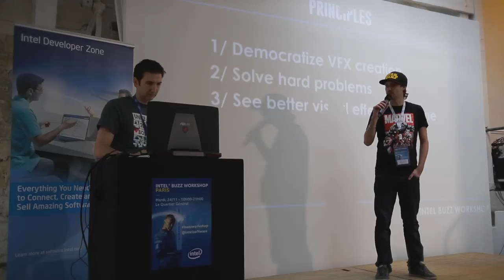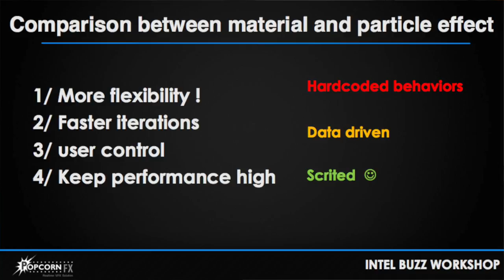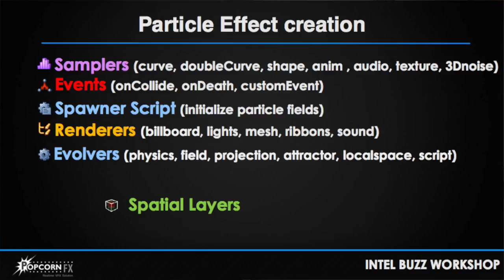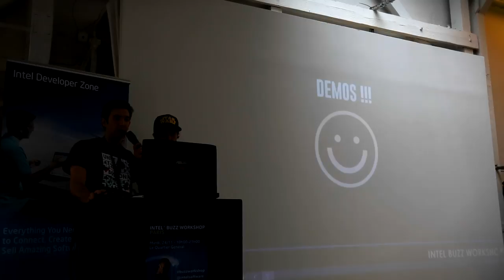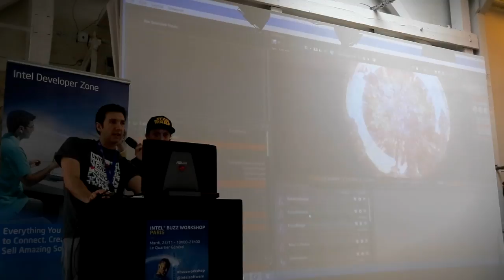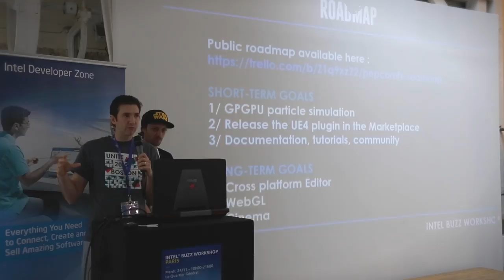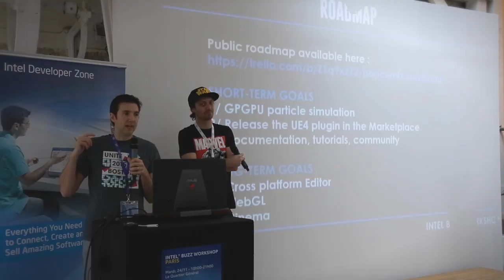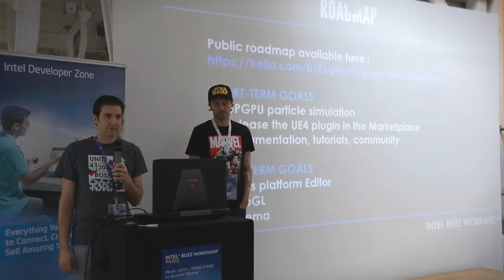[Introduction à Popcorn FX] par Rémi Bodin